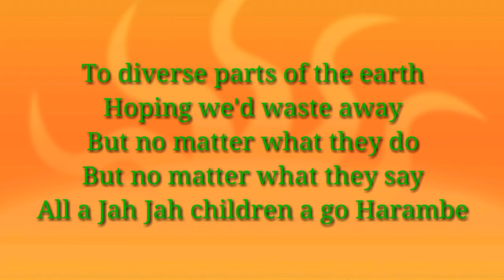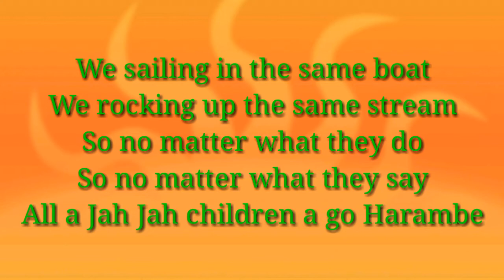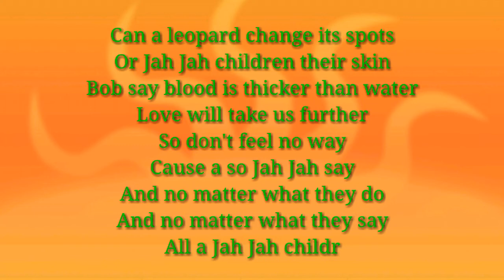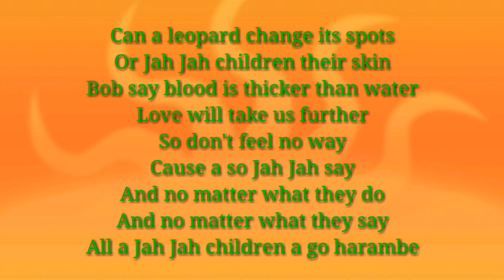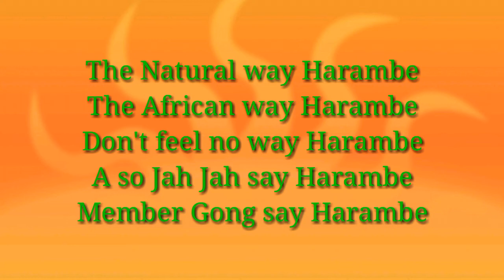Rita Marley - Harambee Lyrics Song